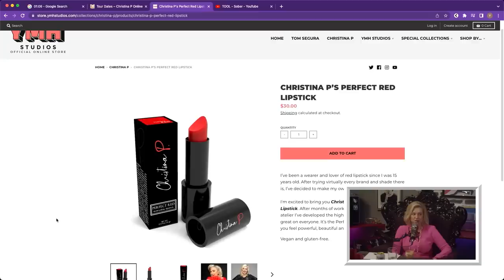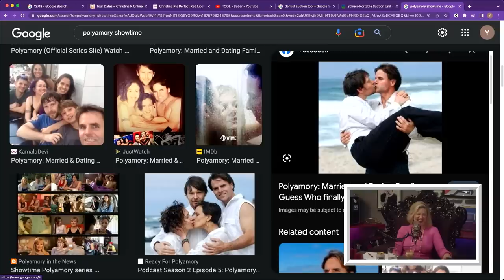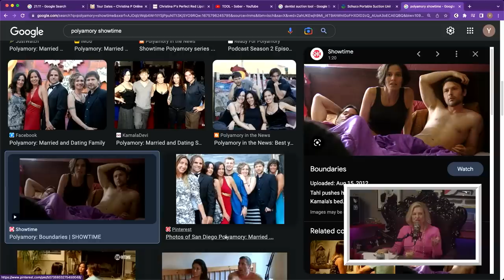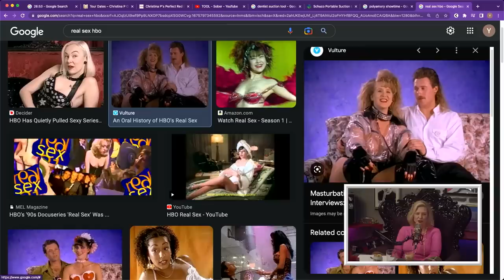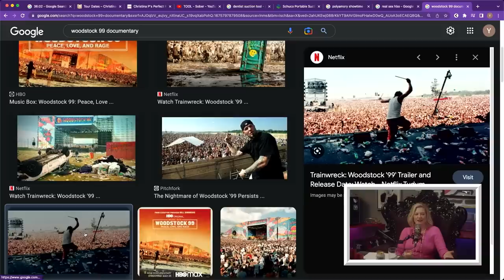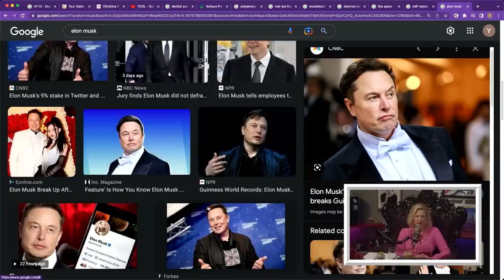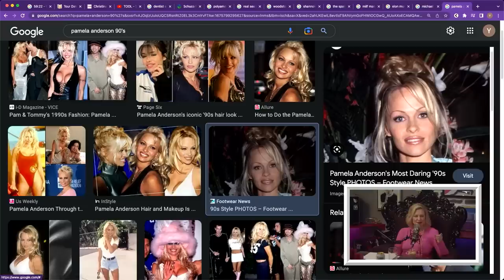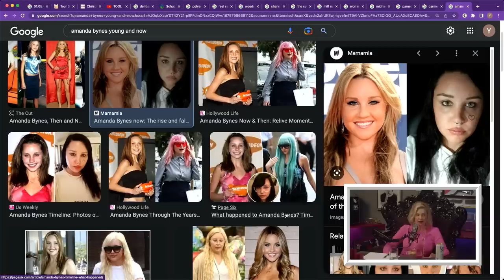Poly And Bi w/ Robert Iler | Where My Moms At? Ep. 183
This week Christina P is joined by a true Mommy, Rob Iler. Rob is the kind of guy that just wants to chill. And you know what he does in that time? Invests it all into his new favorite TV show, Polyamory. Christina and Rob have some very thought out ideas on the poly lifestyle and how that would go in Christina's marriage. They also go over all the other awful tv shows and movies they love, like American Pie and MILF Manor. Rob and Christina respond to a few follow ups, wrapping up with a good ole yogurt Maxi Pad (it's diabolical).

YouTube Chapters
00:00:00 - Intro
00:01:16 - Rob's Chillin
00:08:14 - Polyamory
00:37:53 - Bad TV
00:51:58 - Follow-Ups
01:01:33 - Pam Anderson & Child Stars
01:12:54 - Yogurt Maxi Pad